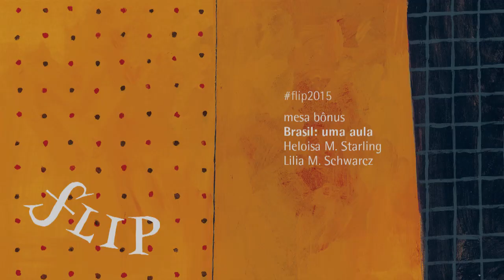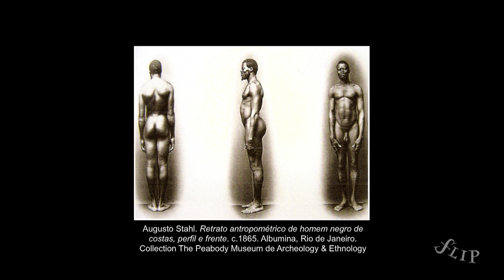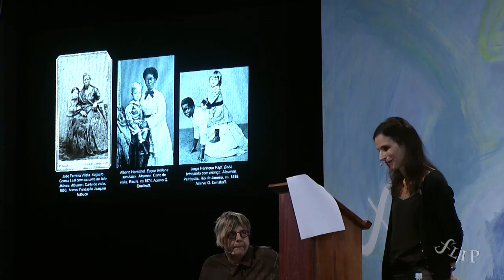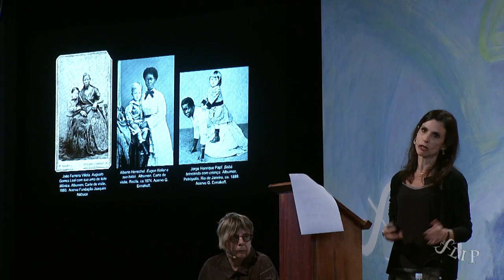Flip 2015 - "Brasil: uma aula"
Heloisa M. Starling e Lilia M. Schwarcz

Quinhentos anos de Brasil sintetizados em uma aula com as historiadoras que biografaram o país.